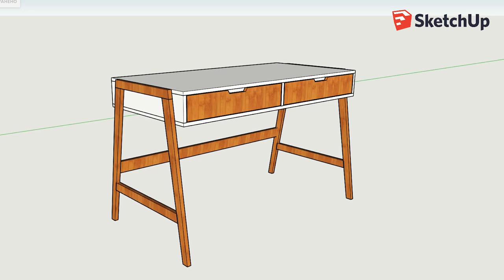Рабочий стол в скандинавском стиле | DIY | Или письменный стол своими руками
Всем привет!
В этом видео я покажу как сделать письменный стол в скандинавском стиле своими руками.

Мой diy начался с того что...
Говорит мне как то жена :
- Сделай мне крутой стол!
Прошерстил весь Pinterest.
После отрисовал свой вариант в SketchUp и приступил к работе!
По стоимости работ даже не стал считать т.к. вероятность того что мой стол дешевле скажем Ikea
КРАЙНЕ МАЛА!